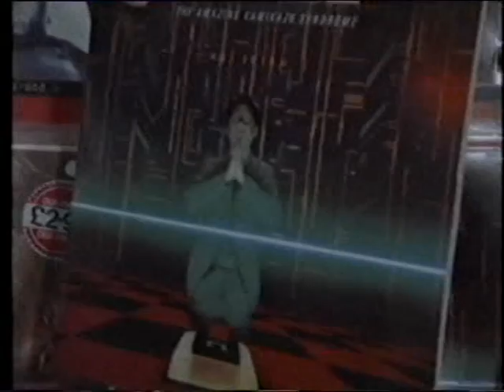Slade - Amazing Kamikaze Syndrome album TV advert for Our Price Records 1983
Slade TV advert for the Amazing Kamikaze Syndrome album - via Our Price Records - 1983